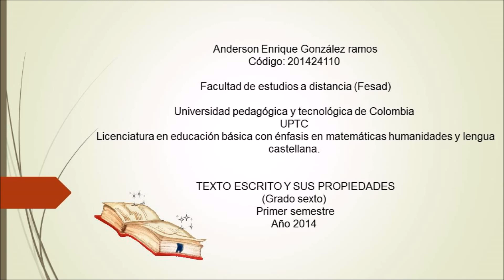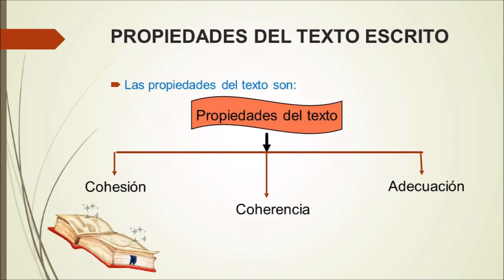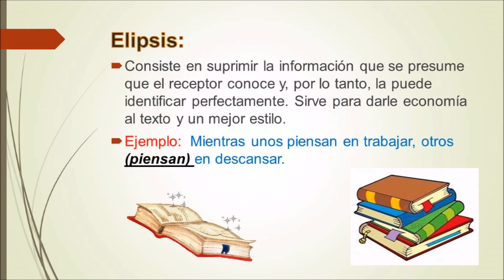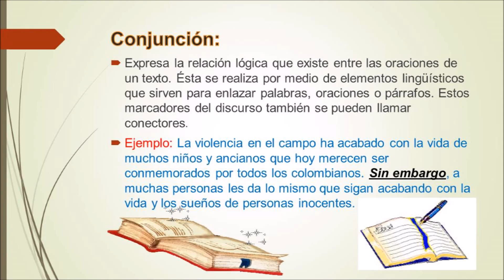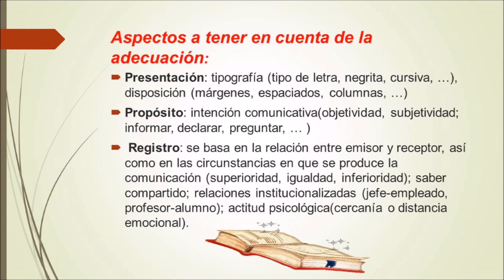Propiedades del texto escrito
Texto escrito y sus propiedades.